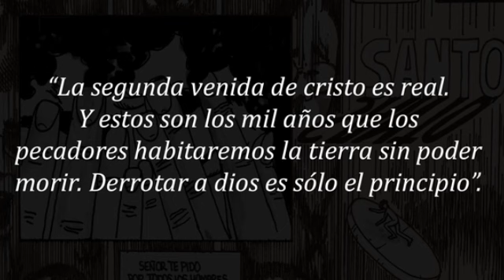𝗨𝗟𝗧𝗥𝗔𝗕𝗜𝗕𝗟𝗜𝗔 𝗧𝗥𝗔𝗜𝗟𝗘𝗥 𝗕𝗢𝗢𝗞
ᴄᴀᴘɪᴛᴜʟᴏ 1 "ʟᴏꜱ ᴏᴊᴏꜱ ᴅᴇ ʟᴀ ᴘᴀꜱᴛᴏʀᴀ ꜱᴏʀᴀʏᴀ"
ᴘʀᴇᴠᴇɴᴛᴀ $6.666
ʟᴀɴᴢᴀᴍɪᴇɴᴛᴏ ᴏꜰɪᴄɪᴀʟ ᴅɪᴄɪᴇᴍʙʀᴇ 2021

𝚐𝚛á𝚏𝚒𝚌𝚊: 𝚘𝚏𝚒𝚌𝚒𝚘 𝚎𝚛𝚒𝚌𝚘 - 𝚐𝚞𝚒ó𝚗: 𝚓𝚞𝚊𝚗 𝚌𝚊𝚛𝚛𝚎ñ𝚘